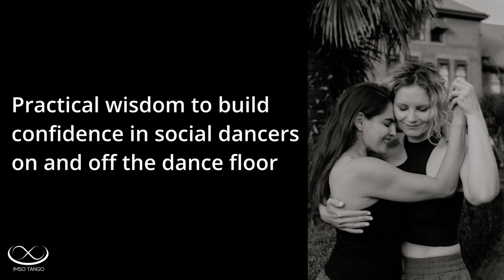How to practice tango effectively... even if you're lazy | Tango Banter #36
There are so many things we are supposed to practice, and there is only so much time we have on our hands. So how do we decide what kind of things to focus on to get the most out of our practice time?

In this episode I dive a little deeper into my personal philosophy of how to practice in such a way that it's effective AND sustainable over a long time... even if you are super lazy like me :)